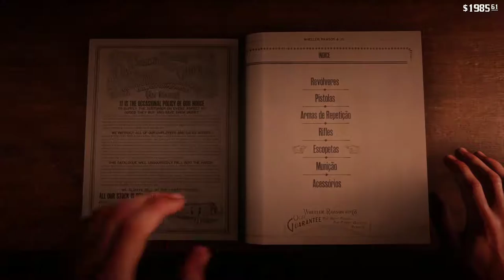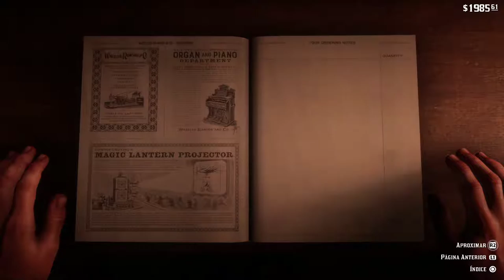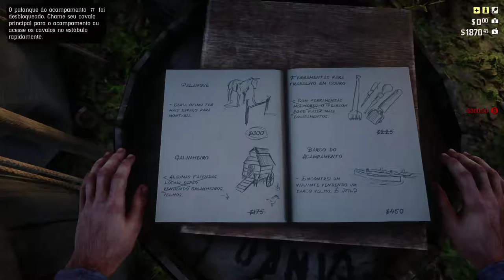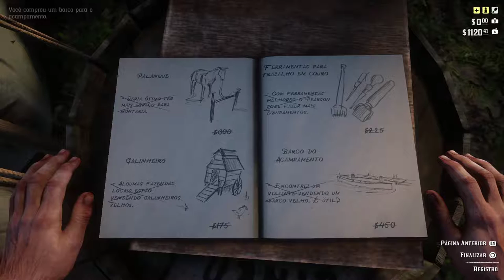RED DEAD REDEMPTION 2 #16